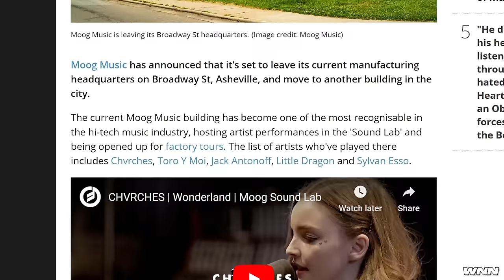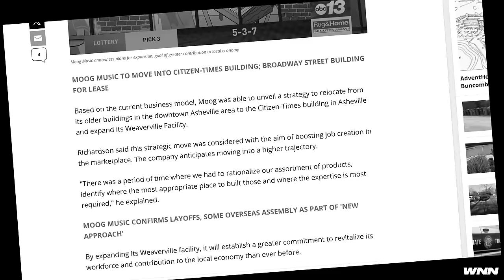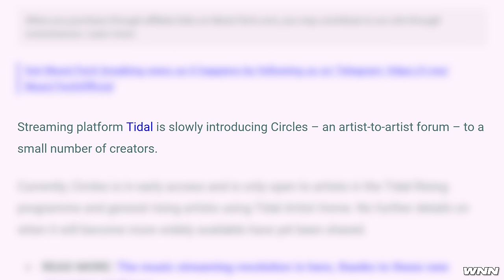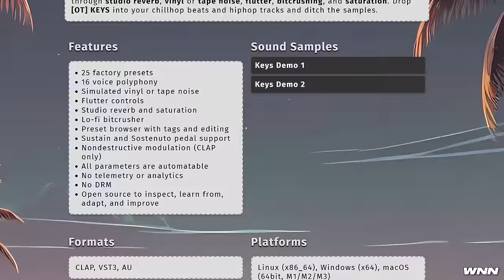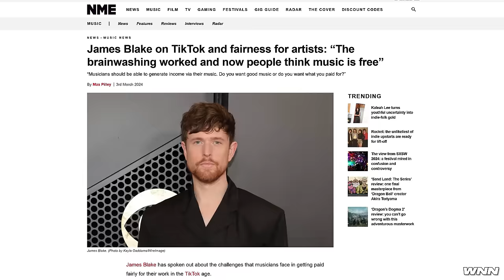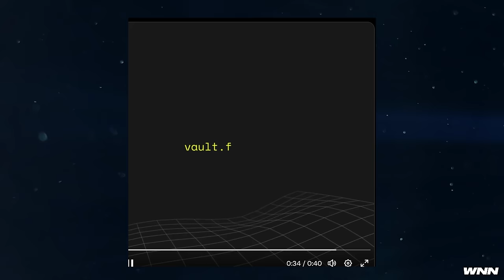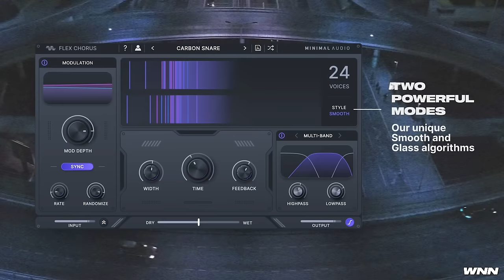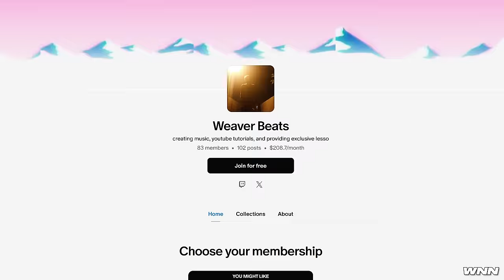This will Change Drum Samples Forever, James Blake Fooled us! New Plugins & More (WNN)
CHAPTERS
00:00 INTRO
00:51 MOOG CHANGING LOCATIONS
03:16 VISCO - THIS PLUGIN WILL CHANGE DRUM SAMPLES
04:31 TIDAL IS RELEASING A FORUM?
05:34 ONE TRICK PLUGIN??
07:18 JAMES BLAKES GREAT VALUE PATREON
09:24 MINIMAL AUDIO FLEX CHORUS PLUGIN
10:59 KILOHEARTS NEW DISTORTION PLUGINS
12:02 OUTRO